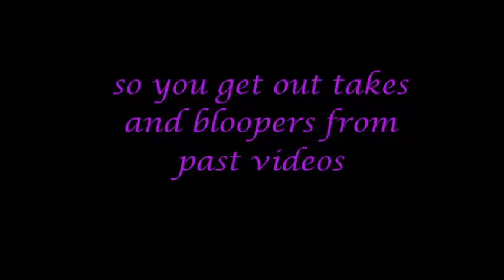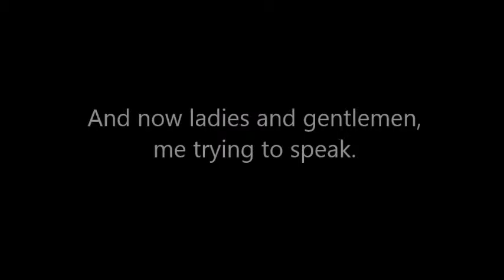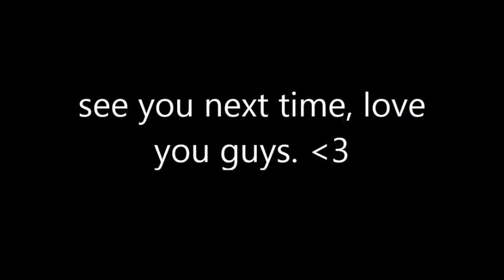bloopers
I've been busy this week with college appointments and stuff so you get bloopers.